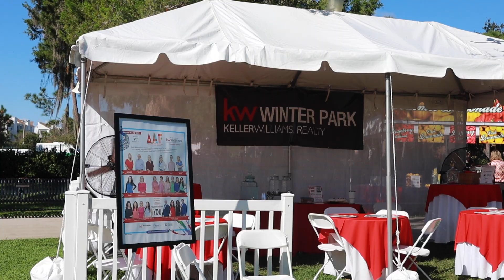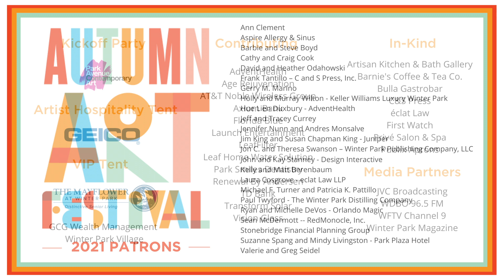The 48th Annual Autumn Art Festival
The 48th Annual Autumn Art Festival presented by Keller Williams was hosted on October 9 & 10 in Central Park, Winter Park. Thank you to the sponsors and patrons who made this festival possible.

Artist Featured in Order of Appearance:
Sandra Rodriquez, Booth 166, Painting
Dan Hay, Booth 56, Fine Crafts
Dianna Dinka, Booth 23, Jewelry
Jane Slivka, Booth 41, Painting
Tasanee Durrett, Booth 169, Drawing and Graphics
Deborah Hildinger, Booth 15, Fiber